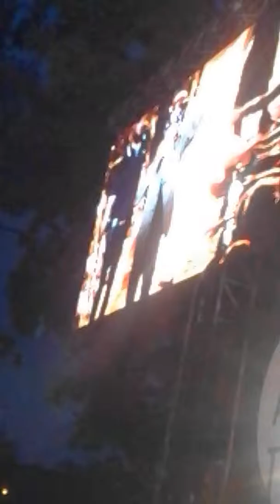Paris Seychelles suite Julien Doré Les ardentes 2017